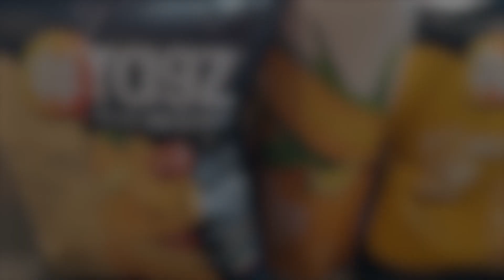Guess the Flavour Chips Challenge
A fun little game to try out at your snacking party with friends and family.

About
NotFoods is a marketplace to find healthier food for your guilty food cravings.